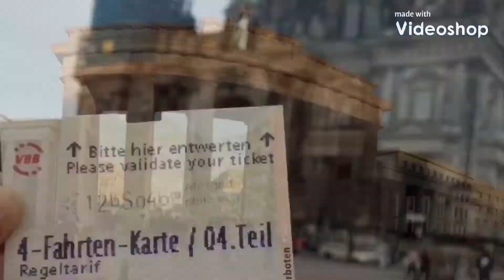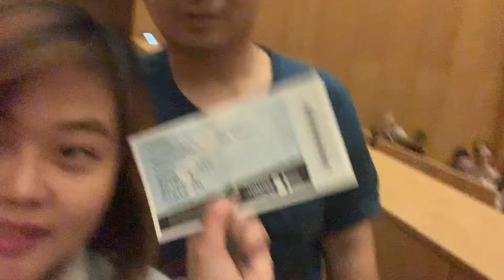NONTON LIVE THEATER KOMEDI DI JERMAN KAGA NGARTI!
Waktu tahun lalu 2018 kita lapor tempat tinggal di Rathaus Wolfsburg, kita dapet banyak kupon gratis tempat wisata dan kegiatan di Wob loh!

Salah satunya kupon nonton Theater.
Akhirnya kita nyobain nonton deh sebelum expired, hehe..
Mau tau kaya apa drama komedi Theater di Jerman? yuk klik Videonya :)

Untuk teman2 yang ingin atau akan ke Jerman atau bahkan sekedar pengen tau gimana sih kehidupandijerman, bisa banget nonton video2 dari channel terbangkejerman kami ini, mudah2an bisa memberikan informasi yang baik untuk temen2 tentang wisatajerman kulinerjerman makananjerman cultureshock kehidupandijerman belajarbahasajerman dan lainnya tentangjerman bahkan juga

CHANNEL : TERBANG KE JERMAN ASYER LISWARDI VLOG

Selamat menonton!